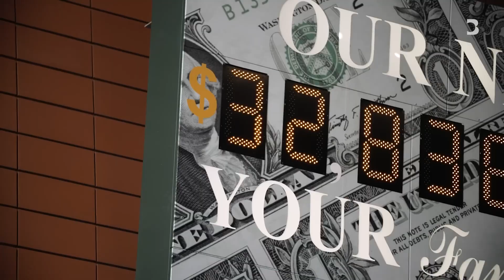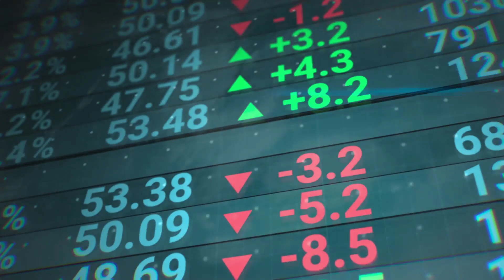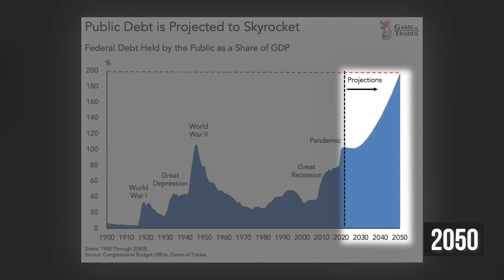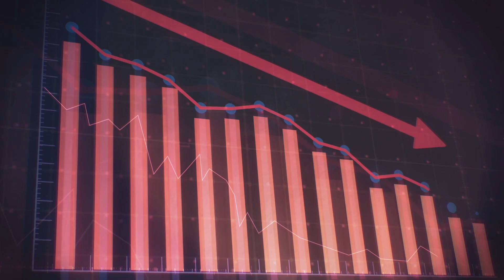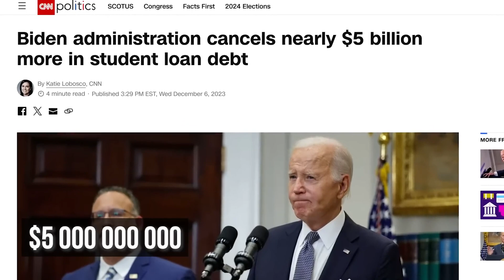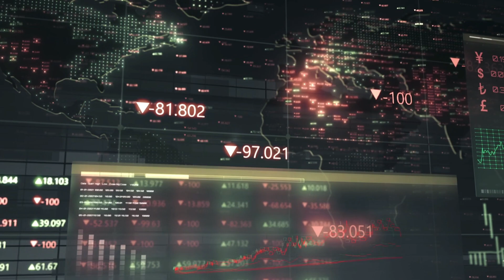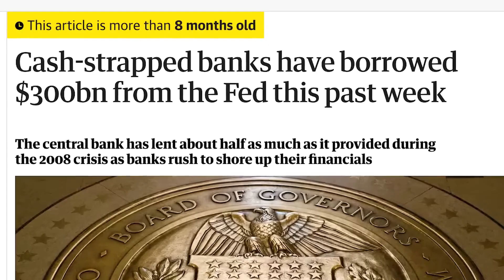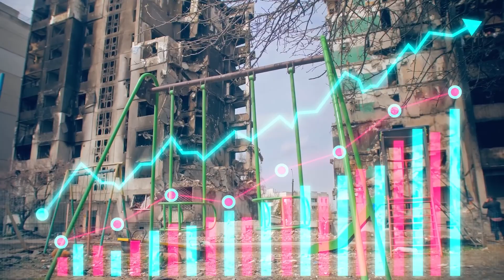Looming Crisis in The U.S. SHOCKED Russia. What’s next?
Impending Crisis in The U.S. SHOCKED Russia. What’s next?

The looming crisis in the U.S. has caused Russia to pay attention to the economic problems facing American financial institutions. This crisis could affect the global economy and trigger a chain reaction in other countries. It is important to monitor the developments and prepare for possible consequences in international markets.